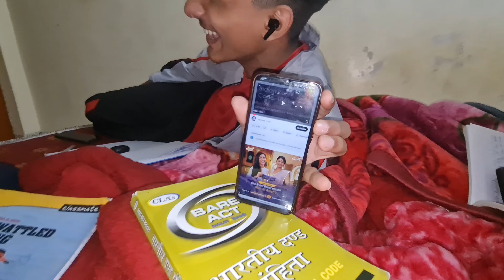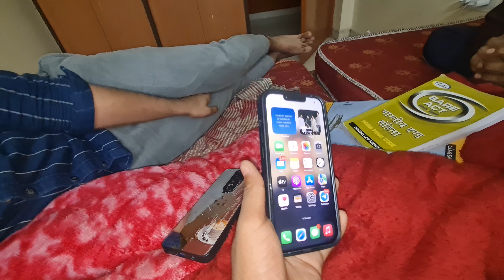Boys hostel life 😂 | Invertis University Bareilly#collagevlog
suarav joshi vlogs
college tour vlogs
college tour video
college tour
elvish yadav vlogs
collage main challenge
pushup challenge
pushup video
how to push up
pushup tricks